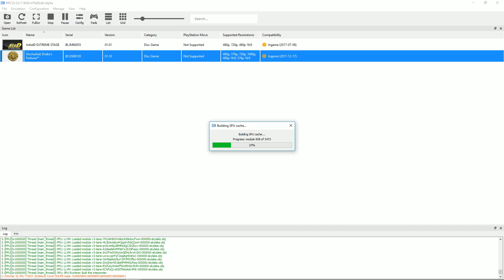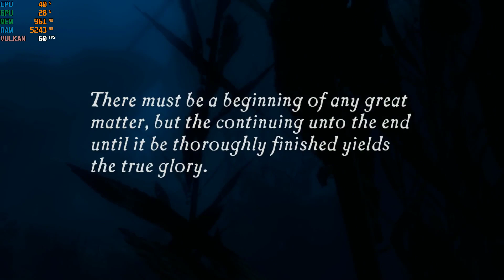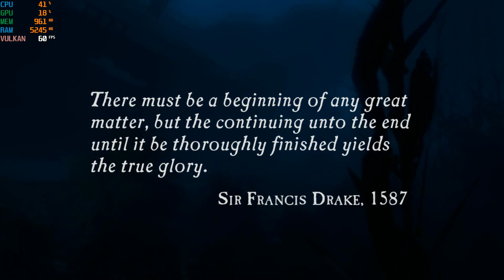[RPCS3 PS3 Emulator] Uncharted - Drake's Fortune ~IR-1080p~ (Vulkan-1080p)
===Game Info===
Games            : Uncharted: Drake's Fortune
Region            : North America
Release Date : November 20, 2007
Console          : Sony Playstation 3

===Emulator Info===
- Emulator     : Rpcs3
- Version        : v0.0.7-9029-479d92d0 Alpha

===Emulator Settings===
- Renderer                   : Vulkan
- Internal Resolution : 1080p (1920x1080)

===PC Specs===
- CPU  : Intel Core i5-9400F @ 2.90 GHz
- VGA   : NVIDIA GeForce GTX 1660 Ti 6GB
- RAM  : DDR4 16 GB
- OS     : Windows 10 x64 Pro